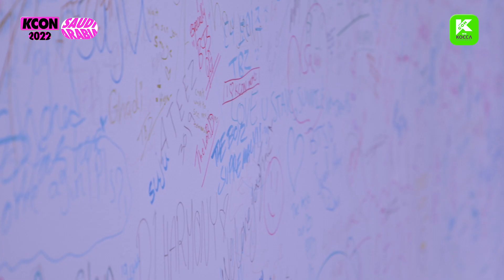RECAP💚 KCON 2022 SAUDI ARABIA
🖤KCON 2022 SAUDI ARABIA RECAP🖤
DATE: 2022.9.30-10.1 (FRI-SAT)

Had a great time with many KCONers at KCON 2022 SAUDI ARABIA 💚❤
Find out the FUN moments through the RECAP video🎉
SEE YOU AT THE NEXT KCON! Let's KCON🥳

KCONers와 함께한 KCON 2022 SAUDI ARABIA 💚❤
RECAP 영상을 통해 열정 가득했던 현장을 만나보세요🎉
함께해 주셔서 감사합니다! SEE YOU AT THE NEXT KCON! Let's KCON🥳

多くのKCON-ersと一緒に過ごしたKCON 2022 SAUDI ARABIA 💚❤
RECAP映像を通じて楽しさいっぱいだった現場をご覧ください🎉

- KCON 2022 SAUDI ARABIA의 다양한 콘텐츠를 감상하시려면 멤버십에 가입하세요.
- KCON 2022 SAUDI ARABIAの様々なコンテンツを楽しめるには、メンバーシップに登録をしてください。

World's NO.1 K-Culture Festival, KCON！

월드넘버원  K-컬처 페스티벌, KCON！

世界最大のK-Cultureフェスティバル、KCON！